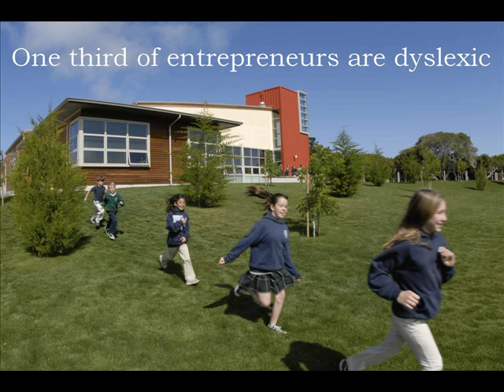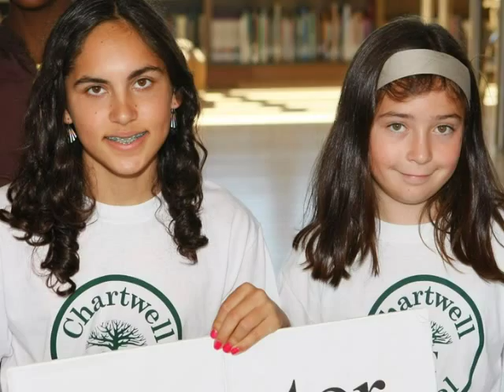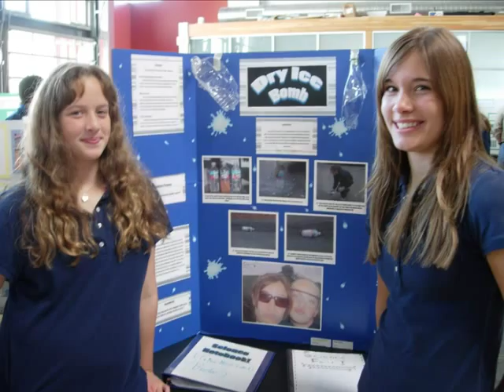Chartwell School Presentation Video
Chartwell School educates children with a wide range of language-related visual and auditory learning challenges in a way that provides them with the learning skills and self-esteem necessary to return successfully to mainstream education. Chartwell also helps individuals with specific learning challenges access their full potential by providing leading-edge education, research and community outreach.